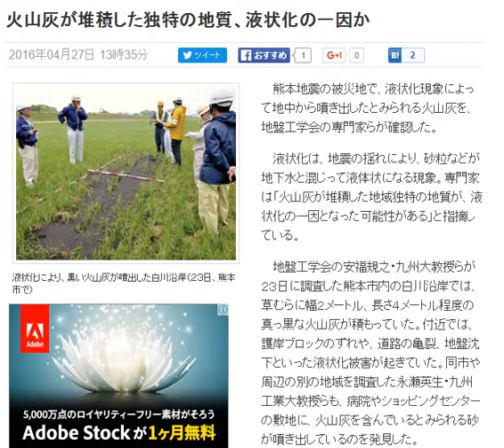【熊本大地震】火山灰が堆積した独特の地質、液状化の一因か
2016年04月27日 13時35分
液状化により、黒い火山灰が噴出した白川沿岸（２３日、熊本市で）

　熊本地震の被災地で、液状化現象によって地中から噴き出したとみられる火山灰を、地盤工学会の専門家らが確認した。

　液状化は、地震の揺れにより、砂粒などが地下水と混じって液体状になる現象。専門家は「火山灰が堆積した地域独特の地質が、液状化の一因となった可能性がある」と指摘している。

　地盤工学会の安福規之・九州大教授らが２３日に調査した熊本市内の白川沿岸では、草むらに幅２メートル、長さ４メートル程度の真っ黒な火山灰が積もっていた。付近では、護岸ブロックのずれや、道路の亀裂、地盤沈下といった液状化被害が起きていた。同市や周辺の別の地域を調査した永瀬英生・九州工業大教授らも、病院やショッピングセンターの敷地に、火山灰を含んでいるとみられる砂が噴き出しているのを発見した。